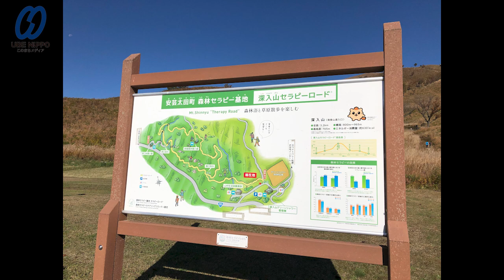おやじ記者の登山日記56 深入山（しんにゅうざん）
宇部日報で連載中の「おやじ記者の登山日記」。５６回目は広島県安芸太田町の「深入山（しんにゅうざん）」をご紹介します。